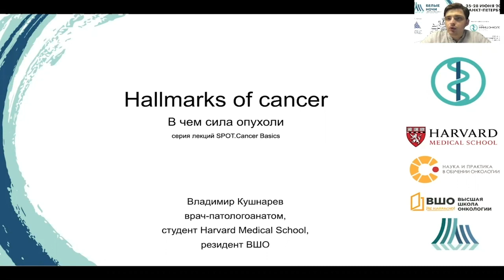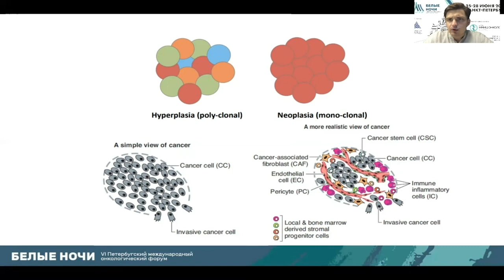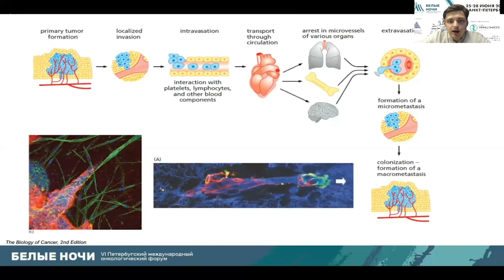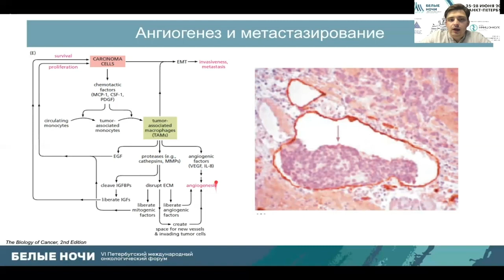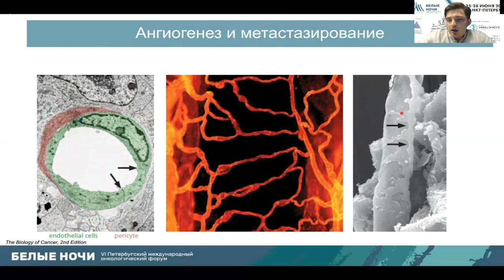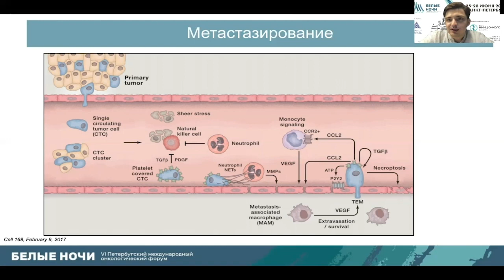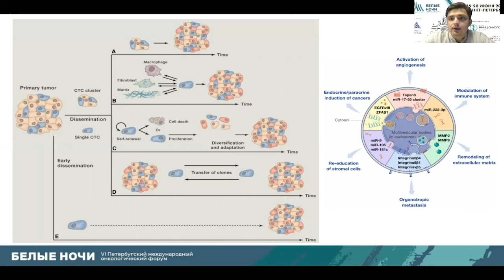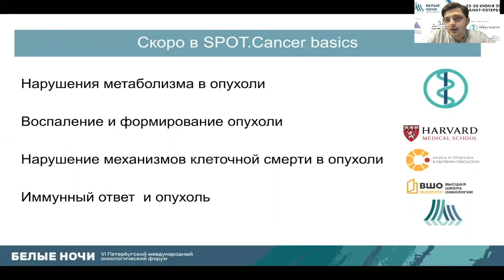Hallmarks of Cancer или в чем сила опухоли (Кушнарев В.А.)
Кушнарев Владимир Андреевич – врач-патологоанатом патологоанатомическим отделения ФГБУ "НМИЦ онкологии им. Н.Н. Петрова" Минздрава России